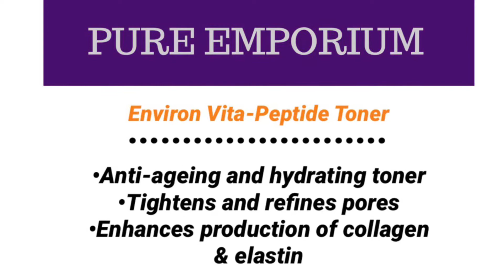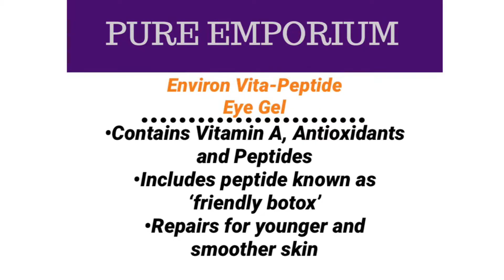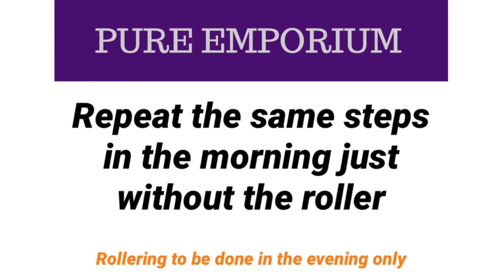ENVIRON Skincare Regime Tutorial Short Version For Evening Time Pure Emporium Beauty Salon Hereford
See how to use the Environ Skincare products for your night time skin care regime.

This is Amy's everyday night time skincare regime

Products Used:
~Environ Dual Action Pre-Cleansing Oil
(Removes makeup, dirt, grime, pollutants, excess surface oils, and decongests pores and doubles up as an eye makeup remover. Suitable for all skin types including sensitive skins)

~Environ Hydra Intense Cleansing Lotion
(Luxurious cream cleanser, hydrates, nourishes and conditions the skin, anti-inflammatory. Suitable for all skin types, especially more mature skins and dry skins)

~Environ Vita-Peptide Toner
(Anti-ageing and hydrating toner, tightens and refines the pores - great for anyone with open pores, enhances the production of collagen and elastin in the skin. Suitable for all skin types, especially more mature skins and those with open pores.)

Environ Cosmetic Roll-CIT
(Face micro-needling roller. Increases the penetration of the following products by 10,000 times compared to rubbing in alone, meaning better absorption of the products, quicker and more visible results. Only to be used in the evening and as recommended by your Environ Skincare professional at Pure Emporium. Can only be used when already acclimatized to specific levels of Environ Vitamin A moisturisers.)

Environ Vita-Pepide Eye Gel
(Contains Vitamin A, Antioxidants and peptides. Includes a specific peptide known as friendly botox, including hyaluronic acid for plumping and hydrating benefits, repairs the skin around the eyes for younger and smoother results. Suitable for all skin types, Vitamin A precautions apply as recommended by your Environ Skincare professional at Pure Emporium)

Environ C-Quence and Defence Moisturiser
(Vitamin A moisturiser, products always to be used together, creating a healthy skin including all of the benefits of using Vitamin A, contains essential vitamins, antioxidants and peptides for anti-ageing and more youthful skin in a faster timeframe. Vitamin A precautions apply as recommended by your Environ Skincare professional at Pure Emporium)

All of these products carry incredible anti-ageing benefits with the use of Vitamin A in specific products.

If you are wanting to target skin concerns and achieve your skincare goals, reach out to the team at Pure Emporium where we can assist you in recommending products suited to your needs and ensuring your journey begins to attaining healthy, glowing and youthful looking skin.